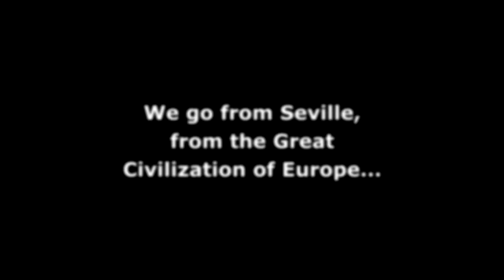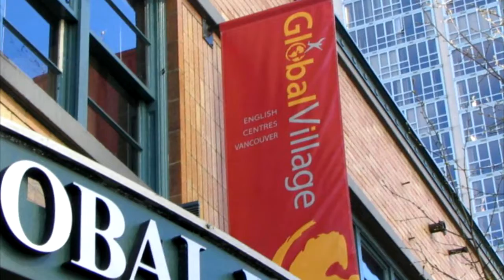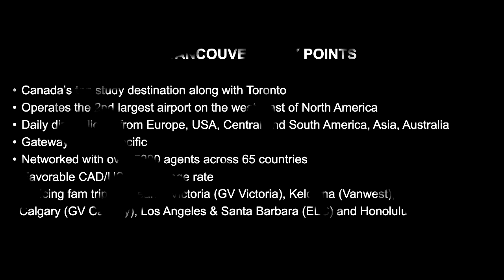IALC VANCOUVER 2020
Workshop Bid - Produced by GVEnglish and Digital 7 Productions
Edited by: Douglas Church